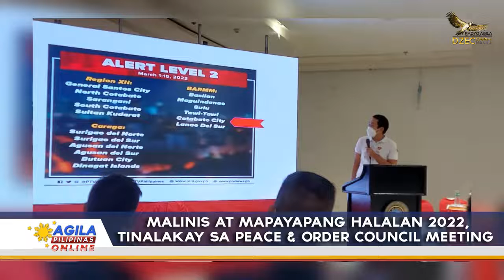Malinis at Mapayapang Halalan 2022, tinalakay sa Peace and Order Council Meeting sa Cotabato City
Pinaghahandaan na sa ngayon ng mga miyembro ng Cotabato City Peace and Order Council o CCPOC ang mga hakbang upang masiguro na ligtas, malinis at mapayapa ang isasagawang halalan sa darating na Mayo sa lungsod.